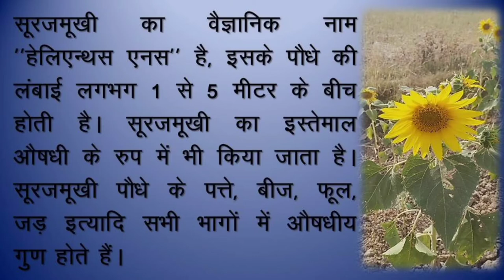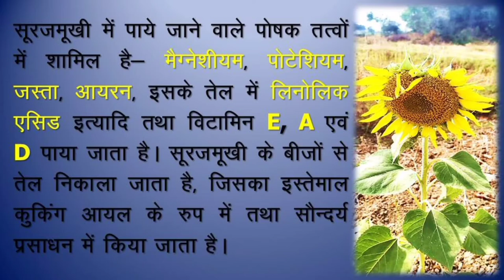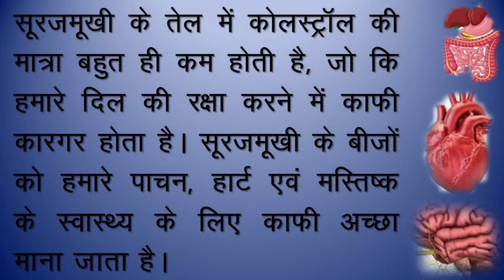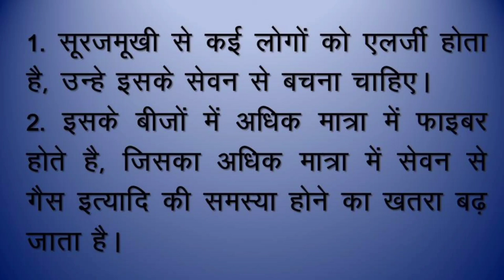Sunflower Benefits & Side effects | सूरजमुखी के लाभ और हानि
Sunflower benefits and side effects

Asclepiuswellness, AWPL